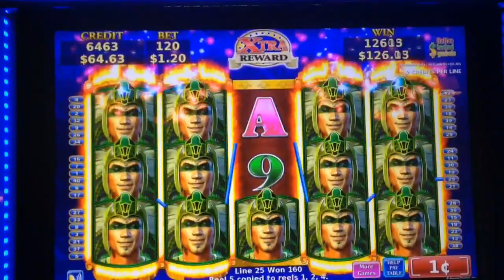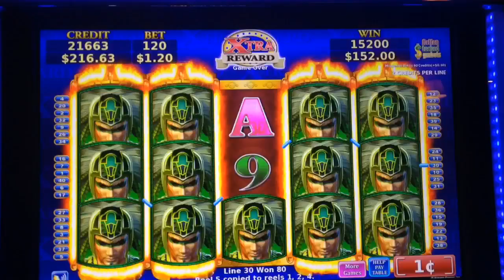WILD AZTEC slot machine BIG WIN LINE HIT!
This is Konami gaming Wild Aztec slot machine big win line hit with wilds.
 Min bet is 60cents for 40lines and full screen wilds pays $200 with 60cents bet. so game has pretty much low paytable.

Konami gaming
Wild Aztec slot
Slot videos
Las Vegas
Casino